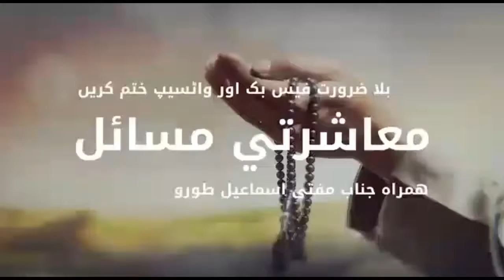339;3 kam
Mufti Ismail Toru Talking About